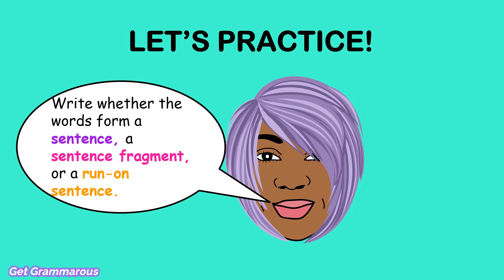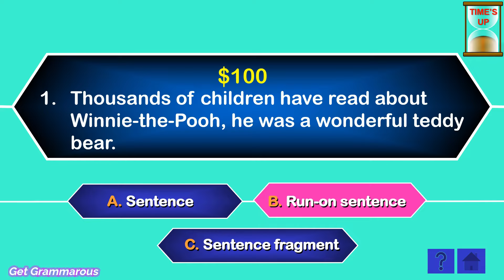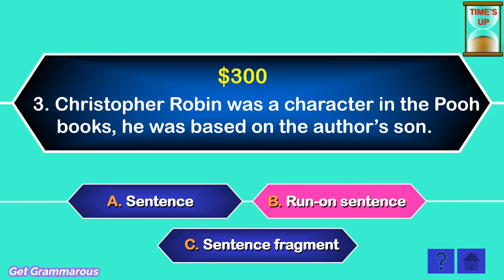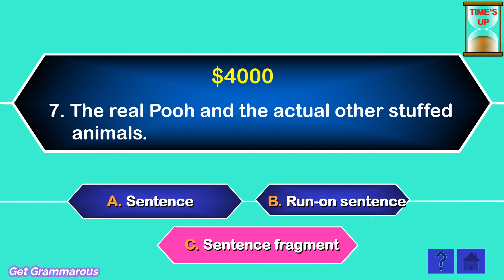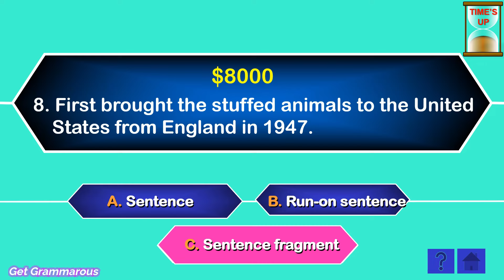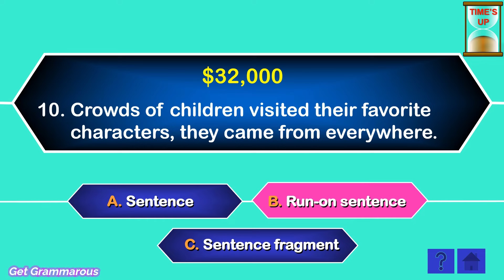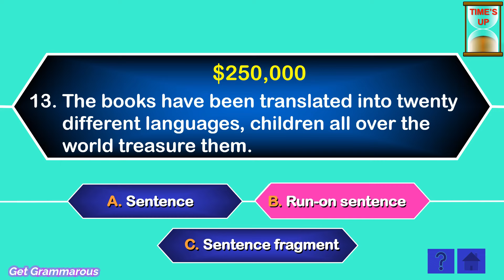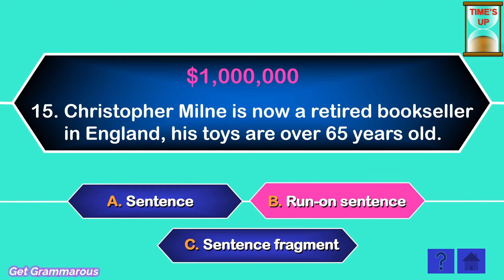Sentence, Fragments, or Run-on Sentences | QUIZ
A complete sentence must have a subject and a predicate. When the subject or predicate is missing, the result is a sentence fragment. A fragment does not express a complete thought. Correct a fragment by adding the missing part.

SENTENCE FRAGMENT: The great Kobe Bryant.
COMPLETE SENTENCE: The great Kobe Bryant relentlessly pursued greatness.

Do not run sentences together without using the correct punctuation. This kind of error is called a run-on sentence.

RUN-ON SENTENCE: Kobe Bryant can be an inspiration to all he pursued his childhood dream relentlessly and got to live it for the entire world to see.
IMPROVED SENTENCES: Kobe Bryant can be an inspiration to all.
He pursued his childhood dream relentlessly and got to live it for the entire world to see.

In this video, you will practice identifying each group of words as a sentence, a fragment, or a run. So, without further ado, let's Get Grammarous!